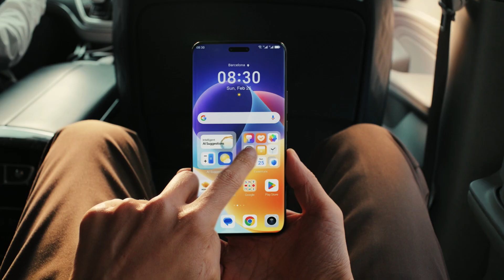HONOR Global Launch Event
The anticipation levels are through the roof here at HONOR Global Launch Event. Here's an exclusive sneak peek into what we've been creating behind-the-scenes. Get ready for some big drops.

مستويات التشويق تحلق عاليا في فعالية إطلاق HONOR العالمية. إليكم نظرة خاطفة حصرية على ما كنا نبتكره خلف الكواليس. استعدوا لإطلاقات عظيمة.